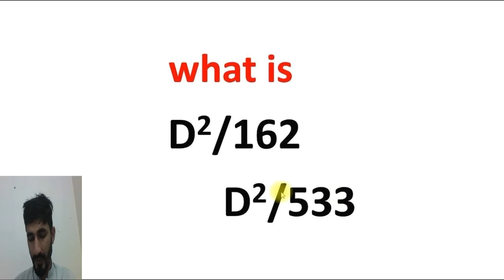what is D2/162 & D2/533 || civil engineering basic knowledge in hindi/urdu Video #5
Name : Engr. Abid Hussain